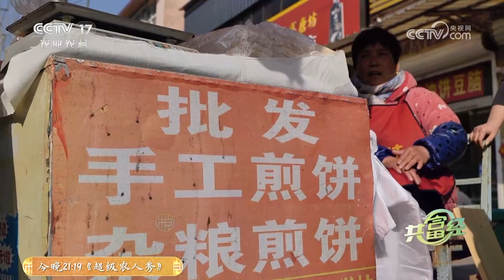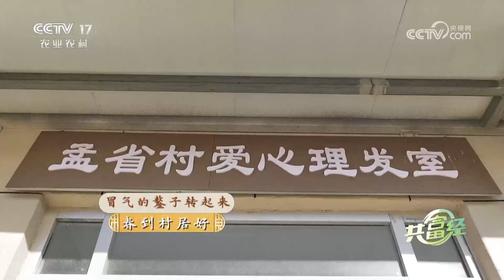“小煎饼”烙出大产业，托起舌尖上的乡村振兴梦 「共富经」20240411 | 农业致富经 Agriculture And Farming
本期节目主要内容：
在江苏省徐州市汴塘镇孟省村，煎饼是家家户户餐桌上的主食，一日三餐都爱吃。这个大伙眼中平常不过的食物如今却成了村民们赚钱的新营生。有人在家里烙，有人到煎饼厂里烙，这些农村妇女摇身一变，有了个可爱的新称呼：“饼娘”。鏊子转，财源来。因为煎饼，一个不起眼的小村庄成了远近闻名的致富村。更多精彩内容，敬请期待！